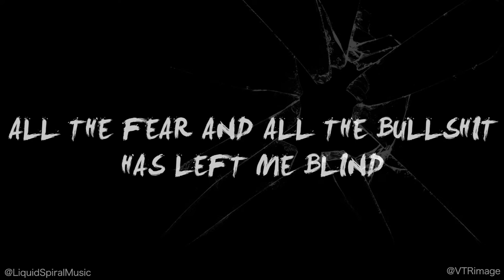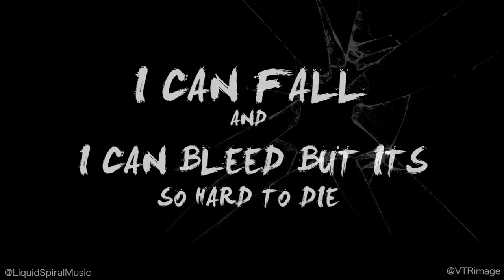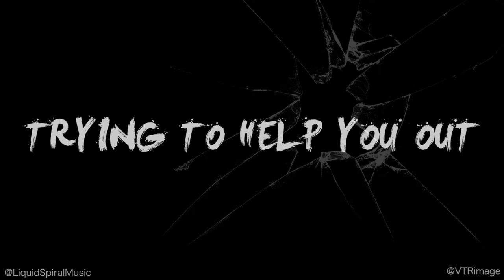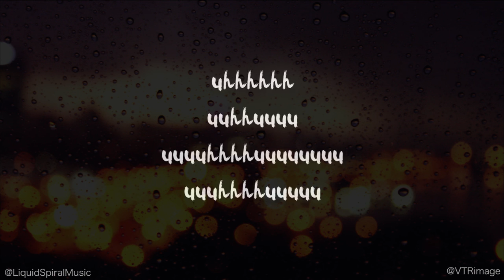Liquid Spiral - Shatter [Official Lyrics Video]